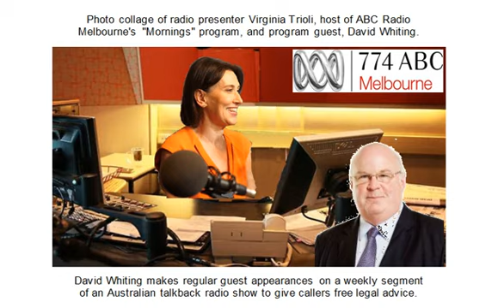David Whiting 2021-08-31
This is a weekly segment on an Australian talkback radio show in which lawyer David Whiting regularly makes a guest appearance to provide free legal advice to callers. Recorded from ABC Radio-Melbourne's program "Mornings with Virginia Trioli." (ABC is Australian Broadcasting Commission, Australia's government-funded, national broadcaster.)